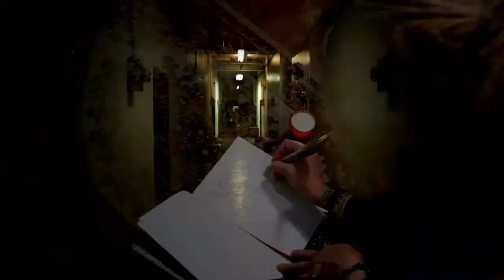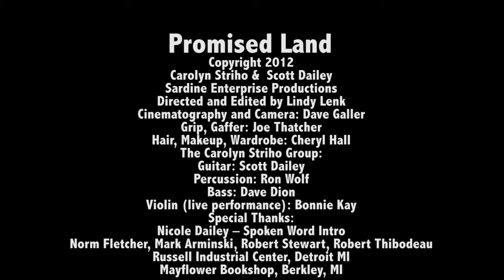Promised Land by Carolyn Striho and Scott Dailey1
The new video of the new Promised Land 2012 - from Detroit, enjoy!